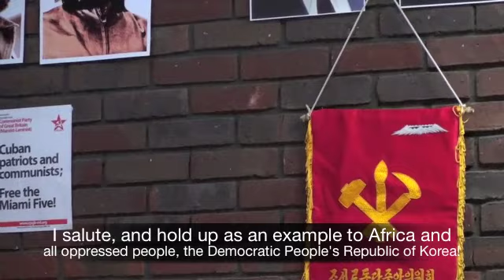Flowers and Famine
Mohammad Hassan of the PTB (Belgian Workers' Party) delivers a powerful speech condemning the puppet regime of Ethiopia for selling his country to imperialism, and engineering a famine with its pro-imperialist policy and at the behest of US/UK imperialism.

He was speaking at the CPGB-ML's international BBQ held in Saklatvala Hall, Southall, on 30 July 2011.

The event celebrated the 58th anniversary both of the DPRK's victory in the fatherland liberation war (25 June 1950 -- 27 July 1953), which marked the first defeat of US imperialism, and of the storming of the Moncada barracks, by Cuban revolutionaries led by Fidel Castro, on 26 July 1953. The latter signalled the start of the Cuban revolution and gave its name to the Cuban revolutionary guerilla movement (M 26-7).